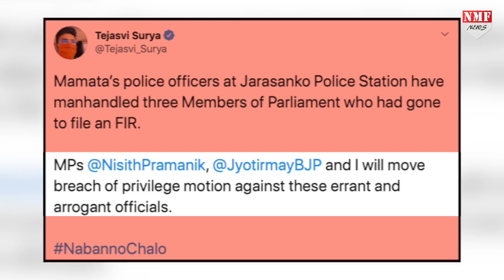Mamata के गढ़ में Tejasvi Surya ने खोला मोर्चा, कहा- ममता की पुलिस को सिखाएंगे सबक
ममता के गढ़ में हो रहीं बीजेपी नेताओं की हत्याओं के खिलाफ बीजेपी ने नबन्ना चलो आंदोलन किया। आंदोलन के दौरान बीजेपी के कार्यकर्ताओं पर बर्बरता का आरोप पुलिस पर लगाया गया। केस दर्ज कराने गए सांसदों की पुलिस ने नहीं सुनी। इससे नाराज युवा सांसद तेजस्वी सूर्या अब ममता बनर्जी पर विशेषाधिकार हनन का केस करेंगे।